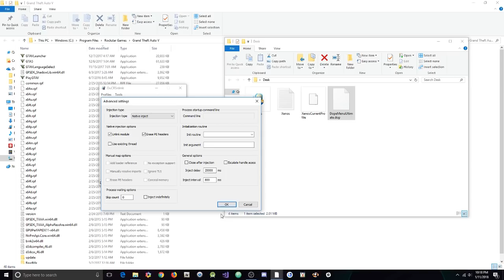GTA 5 Online 1.42 Dope Ultimate 3.0.2 w/ 15M Stealth+RP+Unlock All+Hacks(Undetected)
[DOWNLOADS]

STEAM VERSION && SOCIAL CLUB VERSION:
**Mod Menu:

[CREATOR: Trend]
[Thanks to: Dire Dan, RedHunter, MaxiZz, Sub1to, StichBash, and Paul2Gaming].

Controls:
* = OPEN

[MUSIC]